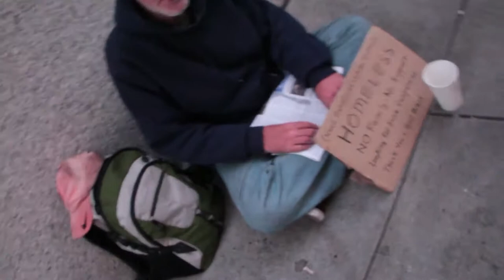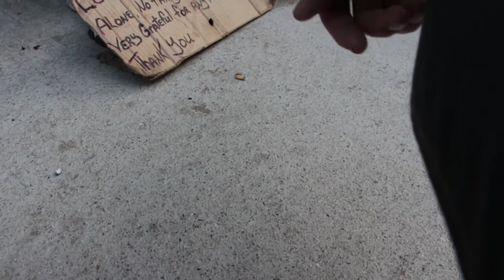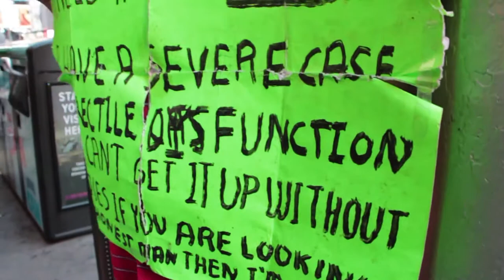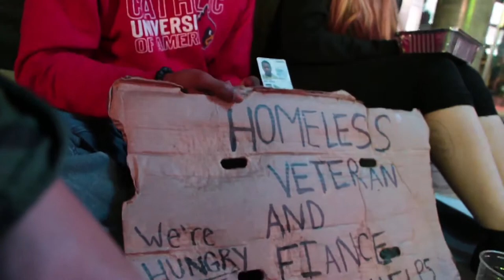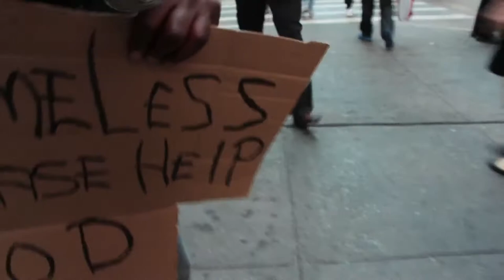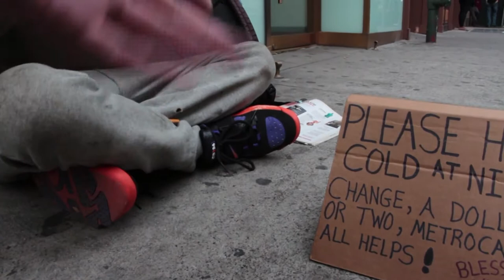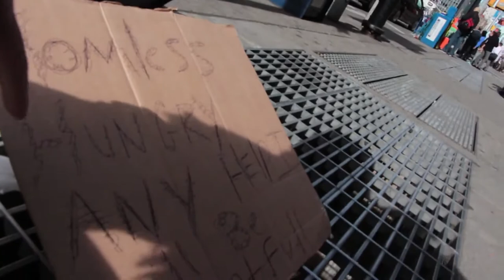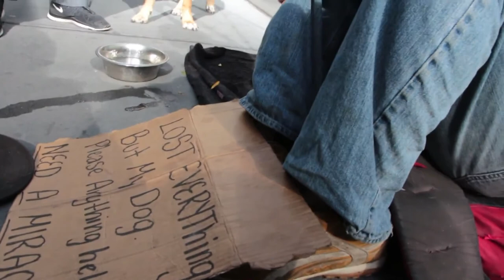郭奕臣─Home Less is More（2013-2014）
Home-Less is More

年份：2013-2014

尺寸：尺寸依場地而定

媒材：錄影裝置、拐杖、猩猩玩偶、鏡子、CRT電視、流浪漢紙板 24組、60瓦鎢絲燈泡8組，單頻道錄影，彩色有聲，38分

創作論述：

《Home-Less is More》以紐約街頭上隨處可見的流浪漢與華麗高聳的現代與裝飾主義風格的摩天高樓矗立建構出紐約的另類景觀，藉由Homeless文字上的字義與現代主義的精神Less is More，重新解構成一組新的字義“Home-Less is More”，透過交易購買流浪漢其書寫的紙板，重新拼湊成裝飾藝術（Art Deco）的經典建築—帝國大廈與流浪漢所書寫的字版，建構出藝術家眼中的紐約天際線，試圖揭露在極度裝飾的華麗外表下，顯露的卻是不堪殘破的陰影，而這陰影卻是來自真實世界的美國夢。